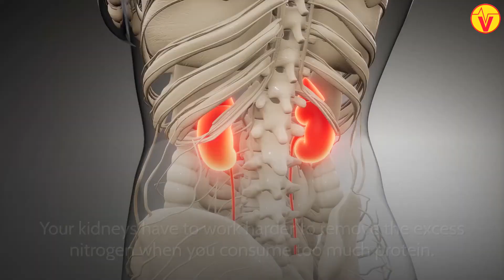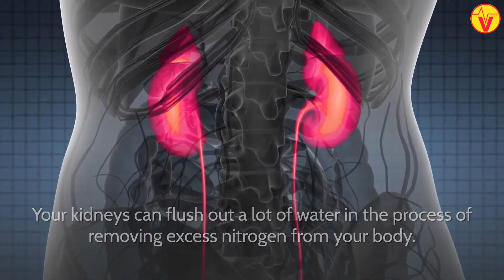What Happens When You Eat Too Much Protein | VisitJoy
Discover the surprisingly bad effects of eating too much protein! Can too much protein make you gain weight or hinder your fitness gains? Proteins offer numerous benefits, including muscle build and repair, satiety for weight management, nutrient transport, enzyme function, hormone regulation, immune system support, tissue maintenance, and serving as an energy source when needed. However, a high-protein diet can cause serious health issues in some people. In this video, we explore how excessive protein intake can lead to potential health issues. Find out how to determine your ideal protein needs and whether you're surpassing them. We provide expert insights on the potential drawbacks of a high-protein diet. Learn the fine line between healthy protein consumption and its potential negative effects on your wellness journey.